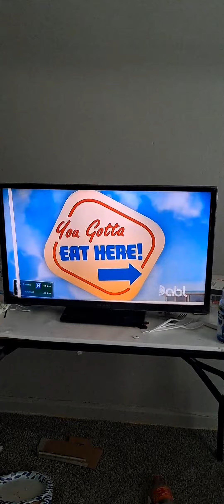You Gotta Eat Here